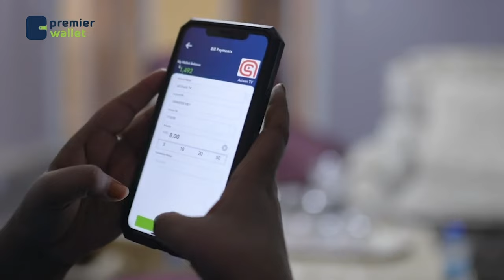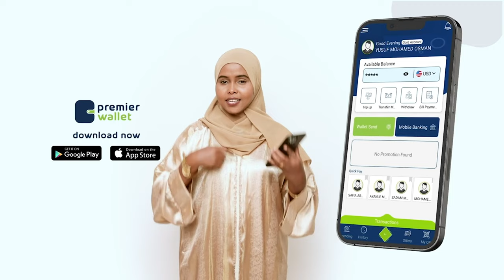Maxkamadda Ciidamada Qalabka-sida ee Soomaaliya ayaa xukuno kala duwan ku ridday 24 askari